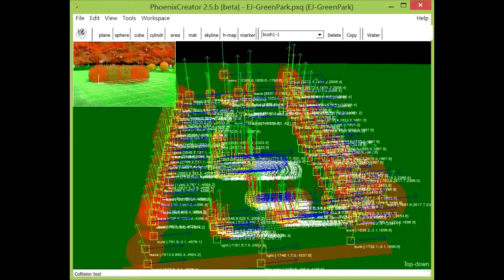Building My Flying Site In PhoenicRC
This is where I fly ever Saturday morning in Taichung city of Taiwan.

Here is my blog about building process.